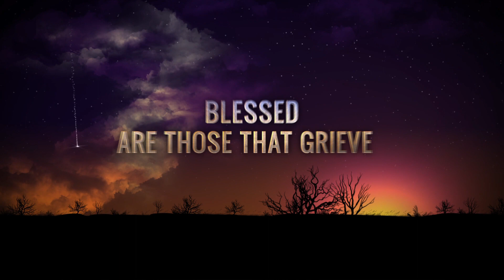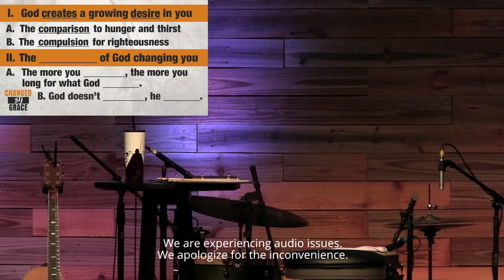Changed By Grace (Week 6) - Happy Are The Hungry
06/25/2023
Speaker:  Brad Davis

**We apologize that there are audio issues between the 16:52 and 28:33 marks.**